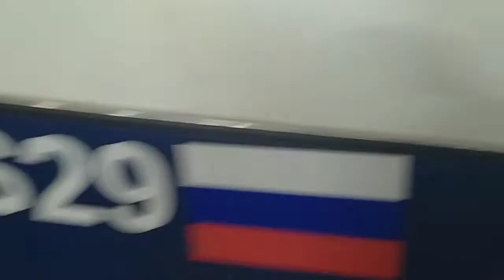лодка Вятбот. Неман 550.